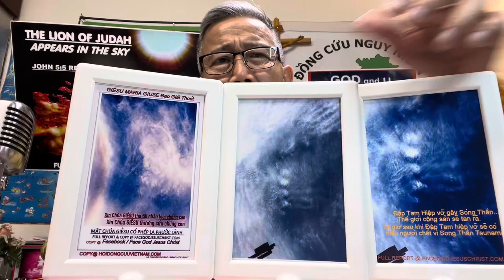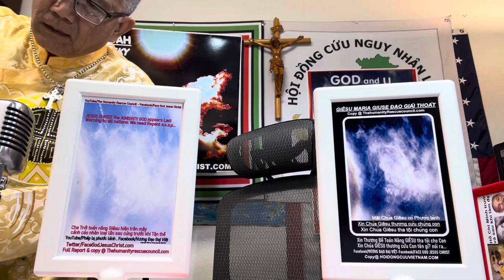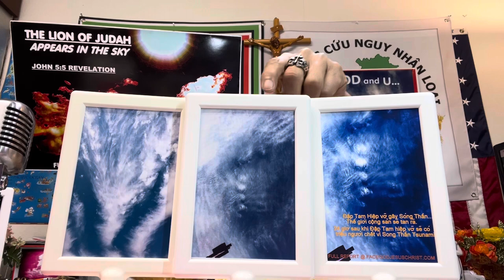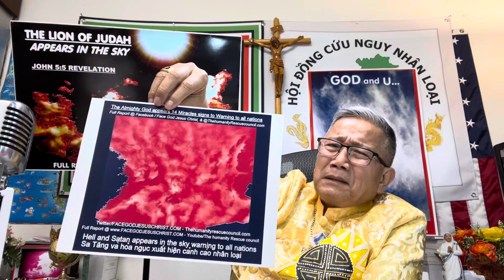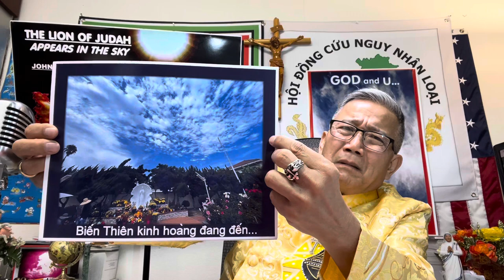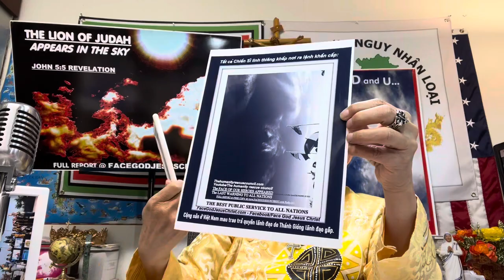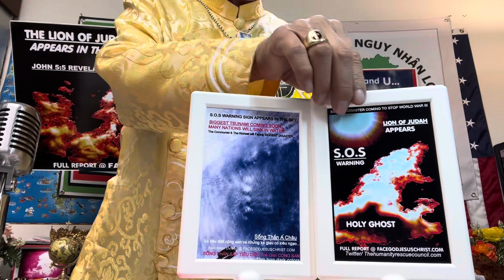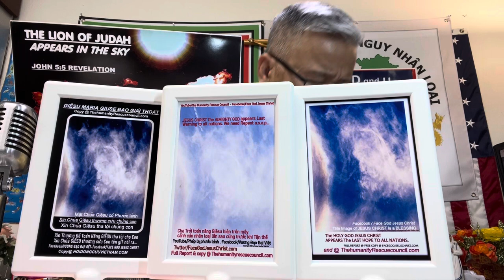Phép Lạ Phước Lành giải thoát Việt nam…